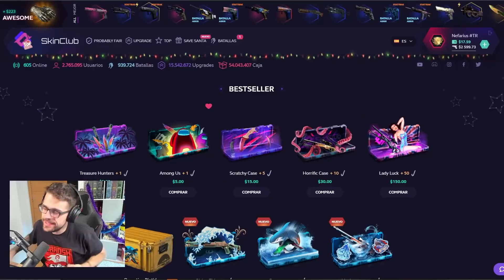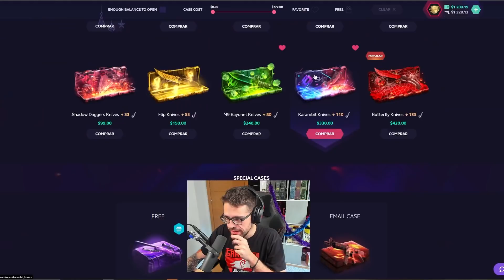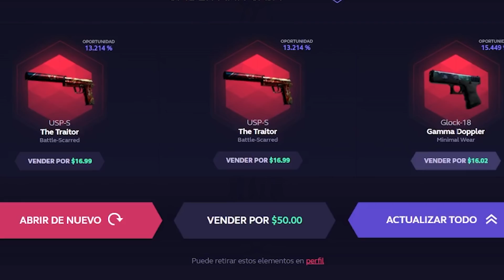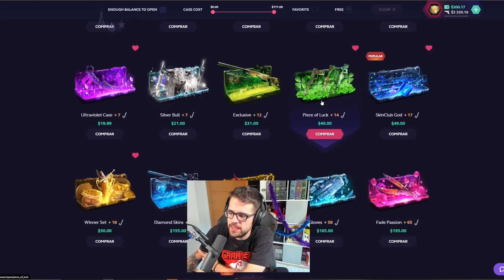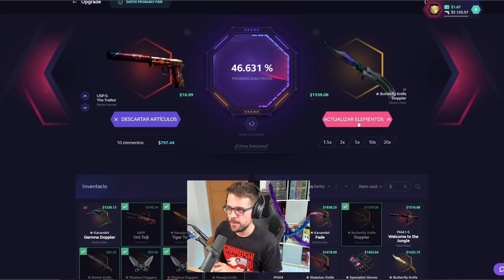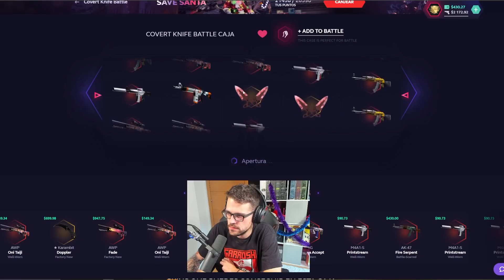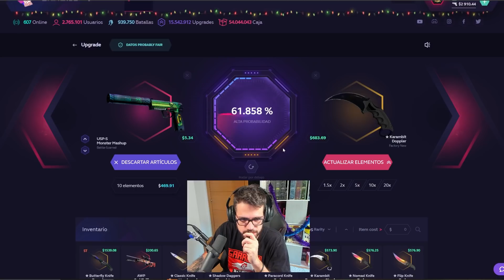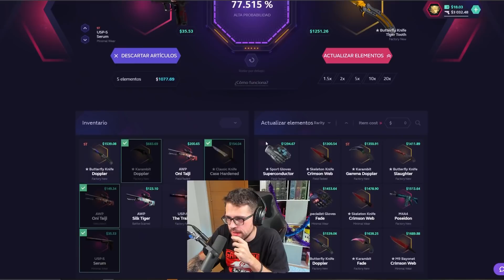SACO LA MARIPOSA DORADA +1200$ 🤑🥳